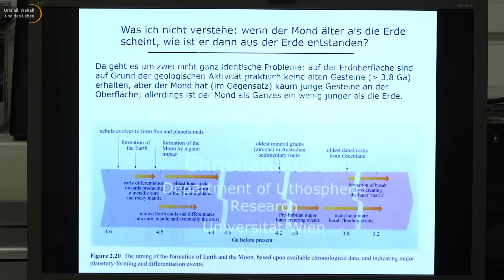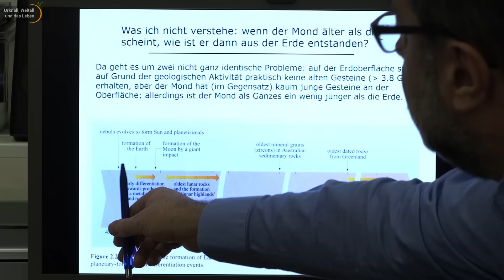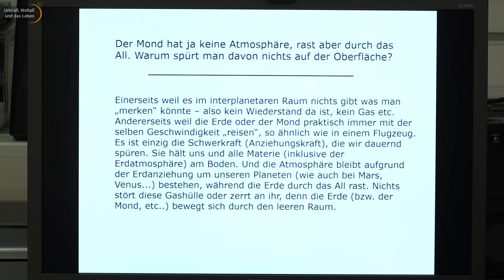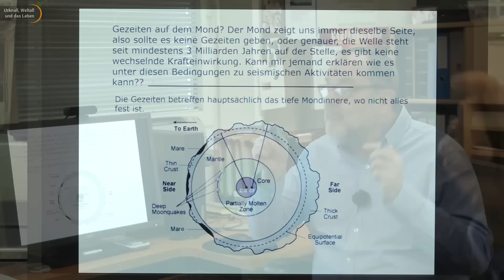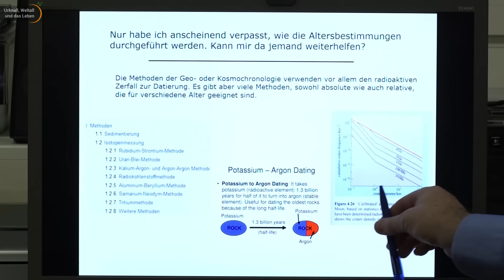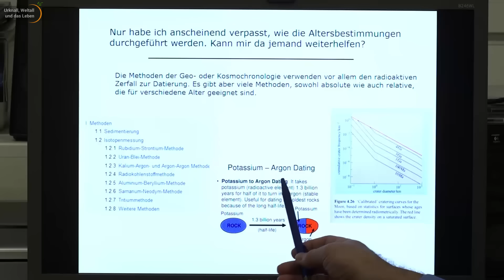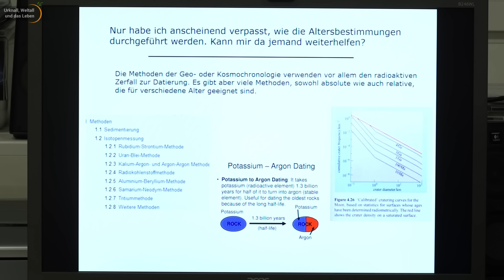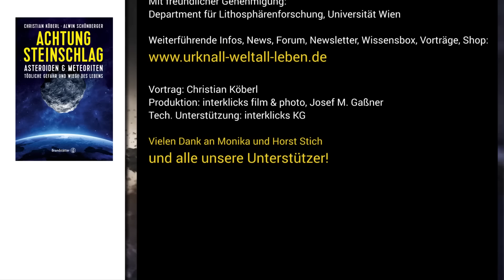Der Mond: Altersbestimmung • Planetare Geologie | Christian Köberl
Christian Köberl von der Universität Wien beantwortet Fragen der Zuschauer zum Thema Mond. Wie haben sich geologische Prozesse auf dem Mond abgespielt und wie unterscheiden sich diese zur Geologie auf der Erde? Wie ist der Mond aus der Erde entstanden? Was wissen wir über diesen Zeitraum? Wie wirkt sich der interplanetare Raum auf den Mond aus, welcher keine Atmosphäre besitzt? Wie ist das Wechselspiel zwischen Erde und Mond? Gibt es Gezeiten und Erdbeben auf dem Mond? Wie können Altersbestimmungen auf dem Mond durchgeführt werden? Warum können die Kraterdichte auf der Oberfläche und die Radioaktivität dabei helfen?